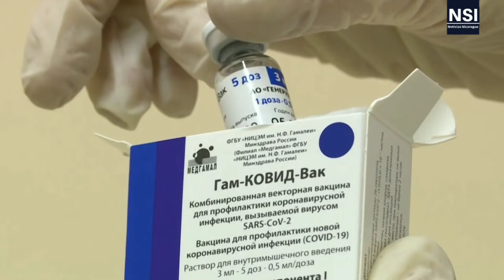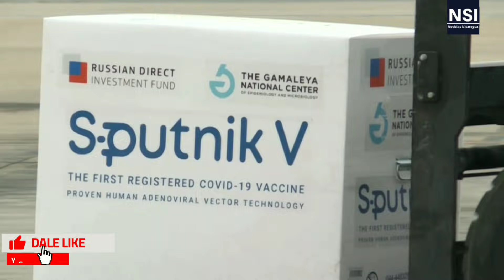🔴 Última Hora Nicaragua EEUU amenaza a Ortega con más presión contra su régimen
El gobierno de Daniel Ortega recibirá más presión de parte de Estados Unidos desde el Consejo de Derechos Humanos de la ONU, lugar al que Estados ingresará nuevamente, así lo dijo el secretario de Estado, Anthony Blinken.

Noticias de la sociedad y política nicaragüense. e internacional.

☑️Comparte.